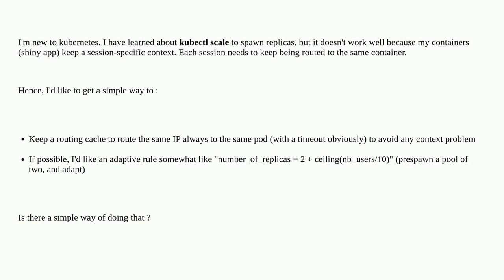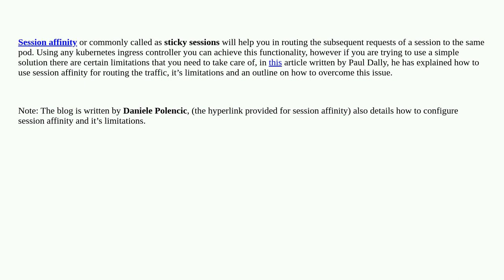Kubernetes : load balancing on a not-REST container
A special thanks goes out to the awesome community

  scale session kubernetes